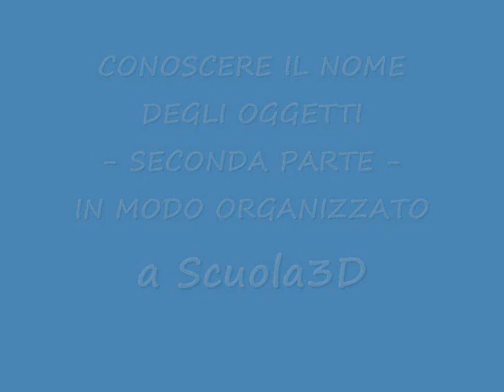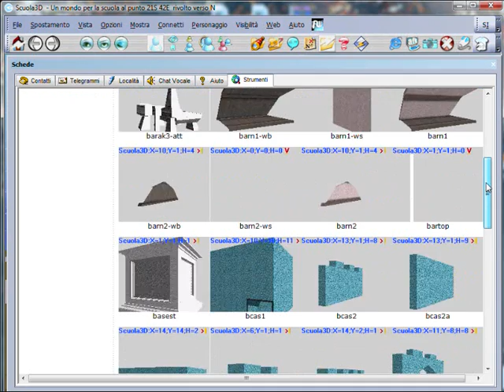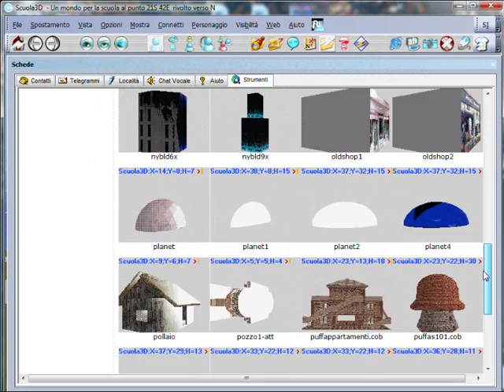Tutorial: conoscere il nome degli oggetti, seconda parte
Ricercare nel magazzino degli oggetti il loro nome in modo sistematico a Scuola3d, di Nicoletta Farmeschi